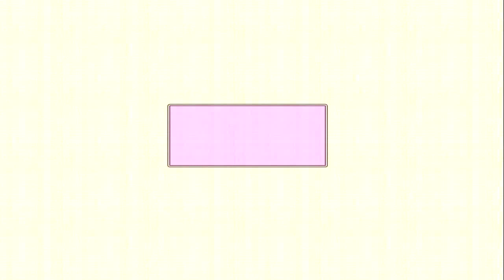Pre Number Concepts for class 1 | Matching (1-1 correspondence) | Class 1 Mathematics 10 |मिलान करना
Class 1 Mathematics 10 Pre Number Concepts Matching (1-1 correspondence)कक्षा 1  गणित 10 मिलान करना